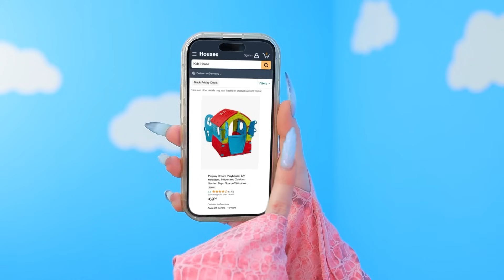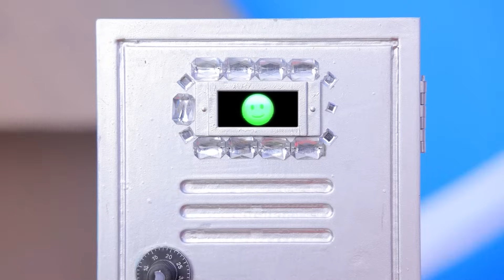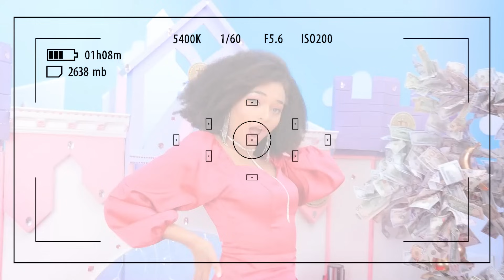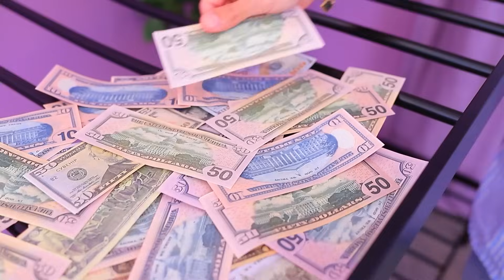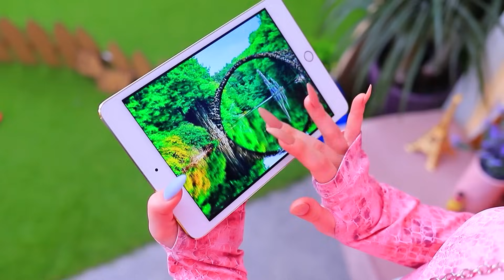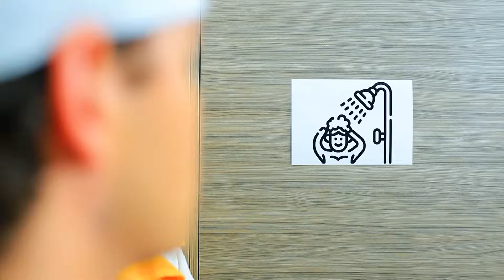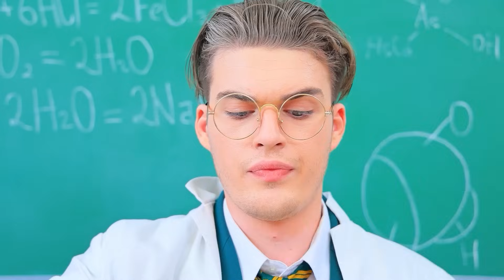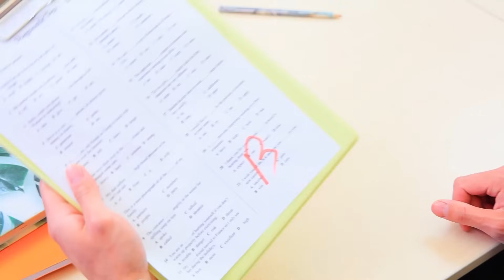Eénkleurig Huis Challenge | Rijk vs Arm vs Gigarijk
Ik Ben Mijn Zeemeerminstaart Kwijt! | Zet ALLE meldingen aan
Eénkleurig huis challenge in onze nieuwe video! Rijke, Arme en Giga Rijke Meiden besloten mee te doen. Wat denken jullie, wie gaat er winnen? Schrijf het in de comments!